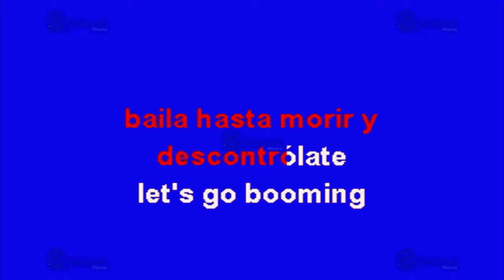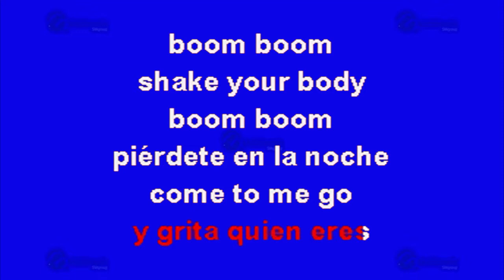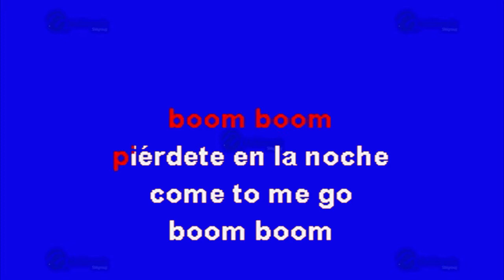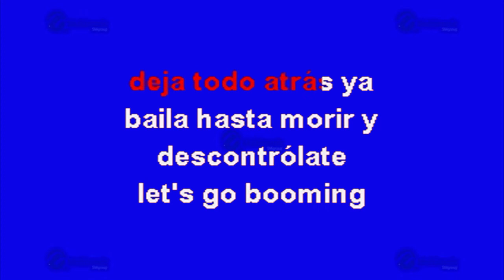Booming - Multikaraoke ► Éxito De Ari Boroboy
Canción: Booming
(Solo Como Referencia)
Fue Éxito De: Ari Boroboy

Clave Del Disco: OKE-0194
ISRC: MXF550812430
Copyright: Multimusic S. A. de C. V.